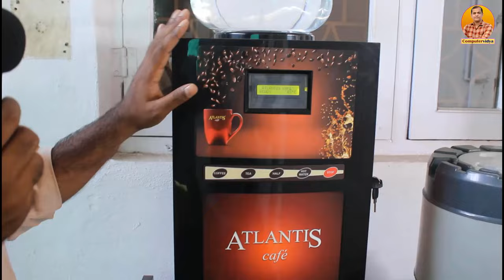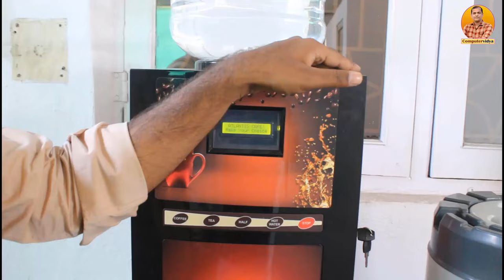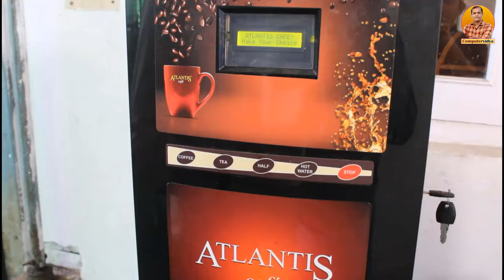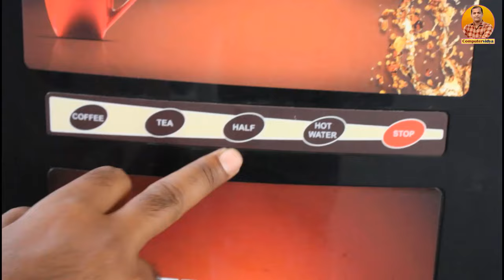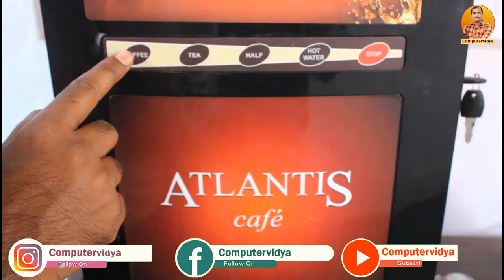Tea coffee business ideas 👀| small buisness ideas / New tea coffee machine in low price India 2024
Tea coffee business ideas 👀| small buisness ideas / New tea coffee machine in low price India 2024. New Tea coffee Machine is best machine for new and small business ideas in india in 2024. Tea coffee business is best small business for india in low investment. Tea coffee business ideas is low investment high profit business ideas in 2024. Tea coffee making Business with Low Investment India | Tea coffee Making business Ideas. In this video give you full information about the demo of Tea coffee machine and new tea coffee machine in low price in india 2024. watch the full video.  best tea coffee vending machine for office and small business purpose 2024.

आज के इस विडियो में हम आपको चाय कॉफी बिज़नस आइडियाज के बारे में बताएँगे. दोस्तों चाय कॉफी बिज़नस की जानकारी के साथ साथ हम आपको चाय कॉफी मशीन, लागत और प्रॉफिट के बारें में बताएँगे. आज हम नए ज़माने के नई चाय और काफी मशीन के बारें में बताएँगे.

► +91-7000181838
10AM to 7PM (All India Supply)

tea coffee vending machine Project Consists of . .
• tea machine
• tea business plan machine
• coffee making machine
• tea making machine new model 2024
• new tea coffee making machine
• small business ideas
• coffee machine for hotel
• tea cofee machine for office use
• best tea coffee vending machine